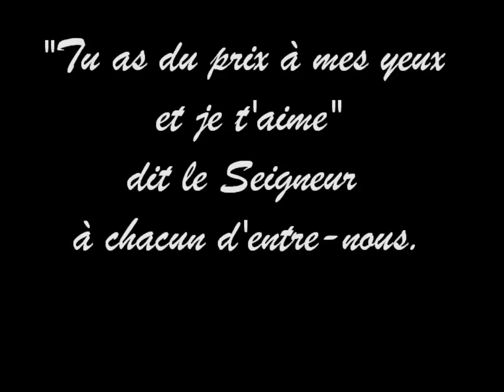Ne crains pas (Fr.J.B. du Jonchay, avec paroles / with lyrics, V4)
Super chant, d'après Isaïe, au chapitre 43.
Choeur des Jeunes Professionnels de Rennes, et Resurrexit !
@Frère Jean-Baptiste du Jonchay, Edition du Carmel
Seigneur, daigne le bénir pour ce beau chant !

Paroles / Lyrics:

Ne crains pas, Je suis ton Dieu,
C'est Moi qui t'ai choisi, appelé par ton nom.
Tu as du prix à mes yeux et Je t'aime.
Ne crains pas car Je suis avec toi.

1. Toi, Mon serviteur, Je te soutiendrai,
Toi, mon élu que préfère mon âme,
Je mettrai en toi mon Esprit,
Je te comblerai de mon Esprit.

2. Le Seigneur m'a appelé dès le sein de ma mère,
Il a prononcé mon nom.
C'est Lui qui m'a formé pour être Son serviteur,
Le témoin de Sa gloire.